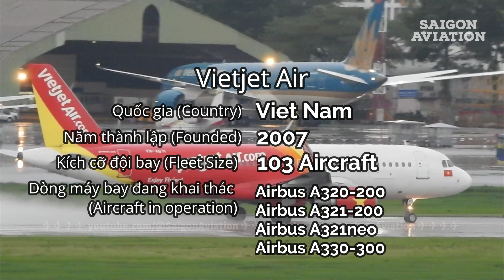Airbus A320 Vietjet Air thổi nước cất cánh ở Tân Sơn Nhất | REG: VN-A671 | Saigon Aviation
Video hôm nay xin mời các bạn ngắm máy bay Airbus A320-200 của Vietjet Air thổi nước cất cánh ở sân bay quốc tế Tân Sơn Nhất (SGN).
Máy bay mang số đăng bạ: VN-A671 (Việt Nam)
Timestamps:
00:00 - Giới thiệu
01:33 - Thông tin về Vietjet Air và dòng A320
03:31 - Máy bay A320-200 taxi ra đường băng cất cánh
05:04 - Một chiếc A330 của Vietjet Air đang hạ cánh
05:39 - Máy bay A320 chạy đà cất cánh (Flight VJ1831)